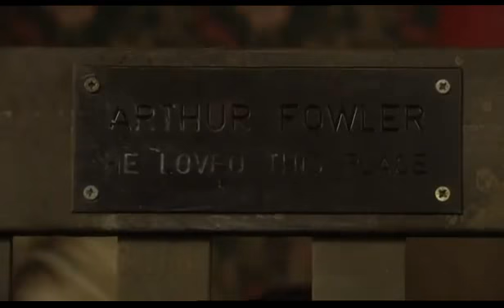Christian + Syed One Bench and a Big Gay Tea Party